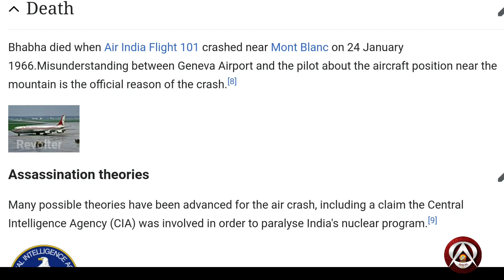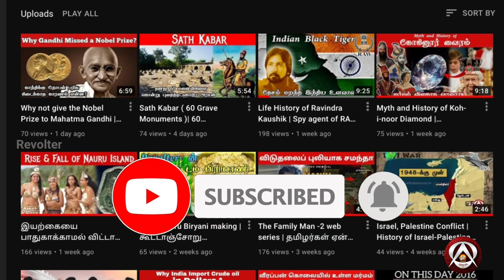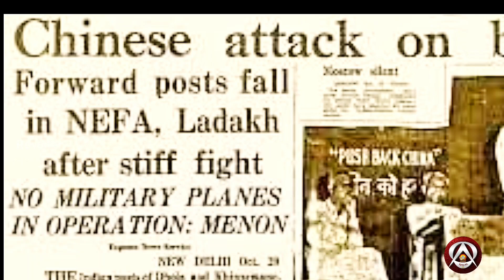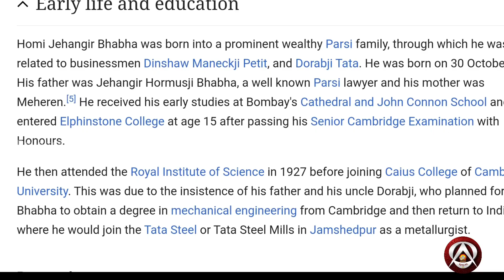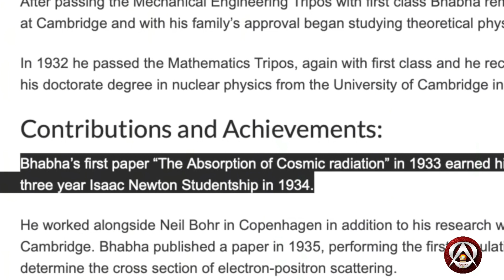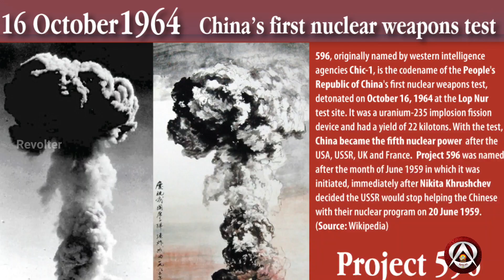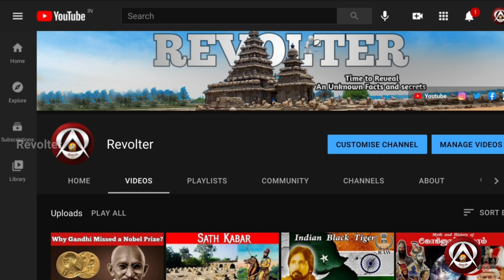Lal Bahadur shastri and Homi bhabha death mystery | மரணத்தின் மறுபக்கம் | Revolter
உங்களுக்கு எது போன்ற வீடியோகள் வேண்டும் கமெண்ட் - ல் குறிப்பிடவும். மேலும் பல விடியோவுக்கு சப்ஸகிரைப் செய்யுங்கள் நன்றி ..

Lal bahadur sastri:-

Lal Bahadur shastri and Homi bhaba death mystery | மரணத்தின் மறுபக்கம் | Revolter

Lal Bahadur Shastri was an Indian statesman who served as the second Prime Minister of India. He promoted the White Revolution – a national campaign to increase the production and supply of milk – by supporting the Amul milk co-operative of Anand, Gujarat and creating the National Dairy Development Board.

Homi J Bhaba:-

Born: 2 October 1904, Mughalsarai

Died: 11 January 1966, Tashkent, Uzbekistan

Spouse: Lalita Shastri (m. 1928–1966)

Children: Anil Shastri, Sunil Shastri, Hari Krishna Shastri, Suman Shastri, Ashok Shastri, Kusum Shastri

Books: Selected Speeches of Lal Bahadur Shastri, June 11, 1964 to January 10, 1966, more

Education: Mahatma Gandhi Kashi Vidyapith (1925), Harish Chandra Post Graduate College Varanasi

Homi Jehangir Bhabha was an Indian nuclear physicist, founding director, and professor of physics at the Tata Institute of Fundamental Research. Wikipedia
Born: 30 October 1909, Mumbai
Died: 24 January 1966, Mont Blanc
Full name: Homi Jehangir Bhabha
Education: The Institute of Science, Mumbai (1927), Gonville & Caius College, University of Cambridge, more
Awards: Padma Bhushan
Parents: Jehangir Hormusji Bhabha, Meheren Bhabha